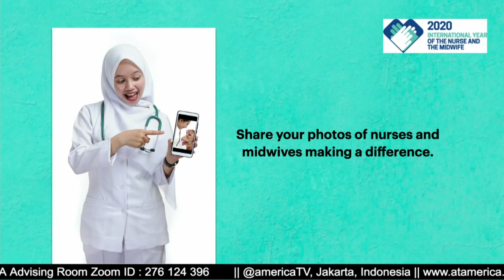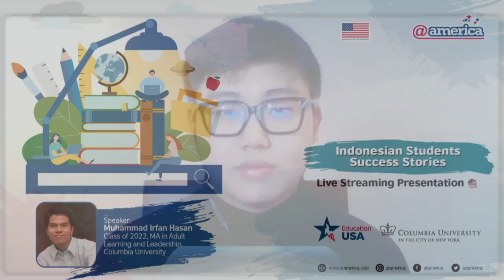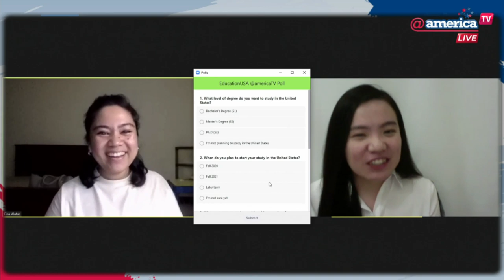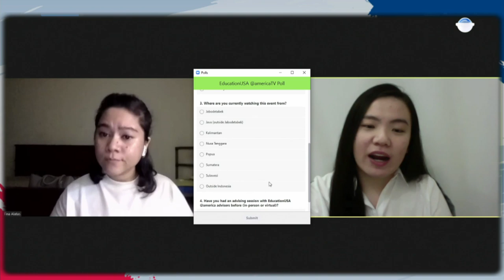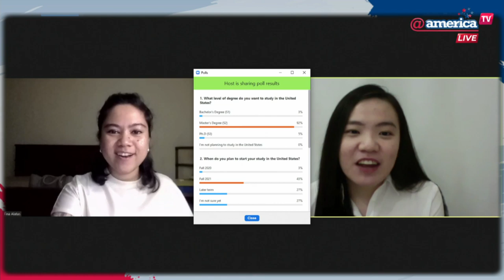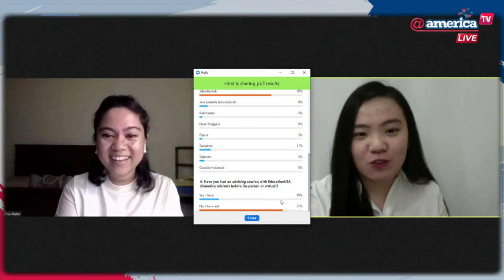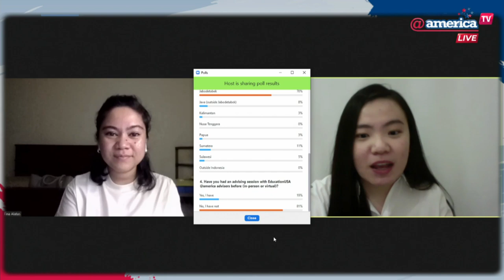Indonesian Students Success Stories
Are you applying to a graduate school in the United States? Don’t miss this session of Indonesian students that have been accepted to U.S. graduate school programs giving their advice on how to craft a successful application and land a scholarship!